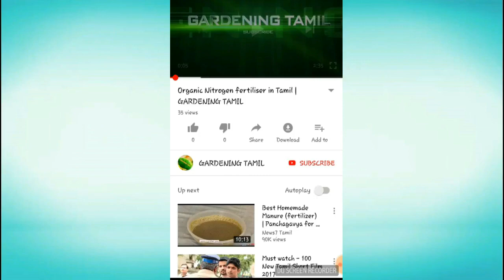வேப்பங் கொட்டையில் இவ்வளவு பயன் தெரியுமா | GARDENING TAMIL